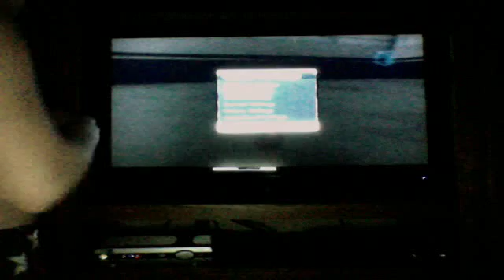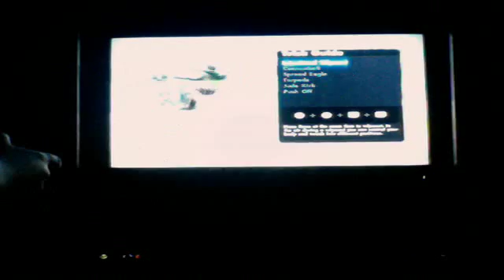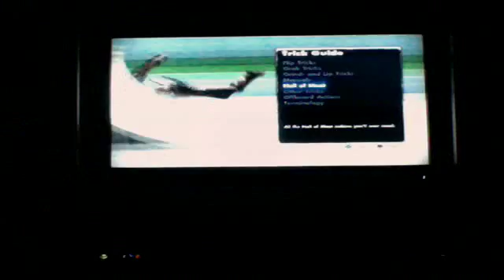Skate 3 gameplay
i was just hang in